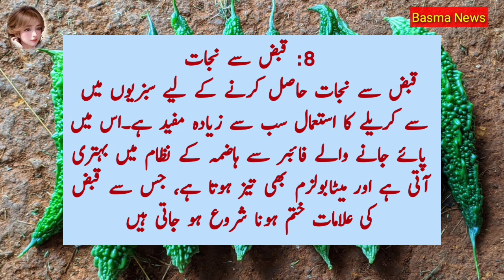Karelay k Herat Angez Fayde aur Bemarion ka ilaj | करेले के अद्भुत फायदे और रोगों का उपचार